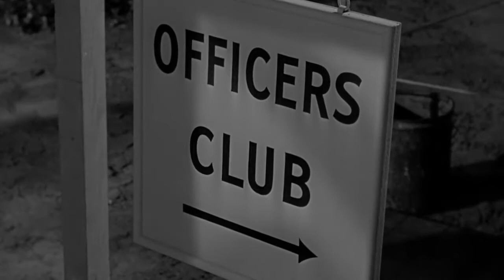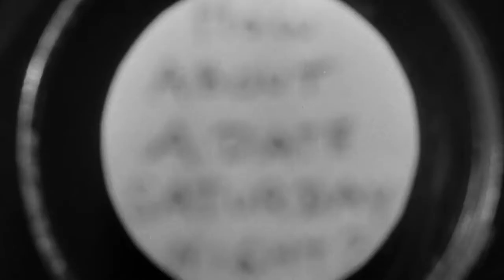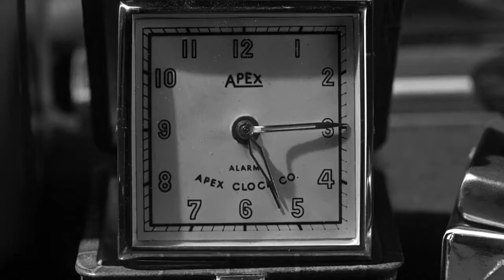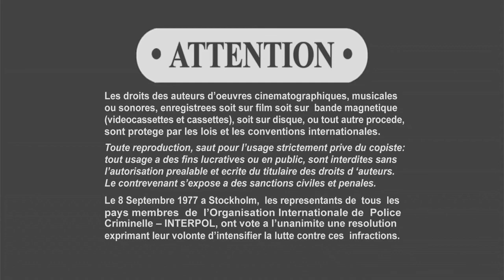Operation Mad Ball 1957 Full Movie Staring Jack Lemmon Ernie Kovacs Kathryn Grant Comedy War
Plot
Following World War II in 1945, at a U.S. Army hospital unit in France, Pvt. Hogan does not believe that a blue-stocking can ever be good-looking. Catching first sight of new arrival nurse Lt. Betty Bixby convinces him otherwise. He picks up her dropped cigarette lighter after putting aside his M-1 rifle. He is seen by security officer Capt. Paul Lock, who admonishes him for doing so while Hogan is standing night guard duty. Lock confines him to quarters preliminary to a court martial. The colonel in charge of the hospital, however, would prefer to keep everything "in the family" and avoid a court martial. He knows it would be bad for camp morale and discipline, their unit being close to being sent back to the U.S. for discharge from the service.

Hogan begins to organize a ball at an off-limits hotel before their unit disbands. This will be to benefit all the camp's nurse officers and his fellow enlisted soldiers (men being men and women being women), in spite of army regulations. Private Hogan temporarily appropriates one of x-ray officer (radiologist) Staff Sergeant Perkins' fluoroscopic images, one with an image of a duodenal ulcer. He brings it to Lieutenant Betty Bixby's attention, unofficially; asking her to treat it surreptitiously, instead of ordering him to sick call, whom he wants to take to the ball. Lieutenant Bixby orders Private Hogan to report to her every two hours, to drink a cup of milk and cream (half and half), to prevent a perforated ulcer. Later, she discovers how Private Hogan falsified having an ulcer, then loses faith in him.

Hogan and Cpl. Bohun go through all sorts of mishaps to make sure that the plan for the secret ball goes ahead. It snowballs into constant wheeling-and-dealing and complex maneuvering by Hogan and soon others of his fellow camp soldiers. As the various details surrounding the ball grow larger and ever more complex, their efforts evolve into a "Mad Ball" that no one will likely ever forget ... if Hogan and his men can carry it off. On their heels every minute, however, is security officer Lock, always sniffing around and on the lookout for the slightest breach of what constitutes his ideas of strict army regulations and military discipline. Along the way, Hogan and his men jump through many hoops to distract Lock. Hogan finally sidelines Lock just before their blowout event happens.

The night of the ball, each soldier is paired with a nurse, except Hogan. He waits for Bixby, hoping that she has forgiven him, but he ends up disappointed, going to the ball without her. When he arrives at the hotel, he sees Bixby sitting with the camp's commanding officer, who has sworn to everyone at the ball to say nothing about what is going on that evening. When Bixby sees Hogan, she takes off her long military coat to reveal a pretty dress, and she shares a first dance with Hogan.

Director
Richard Quine

Writers
Arthur CarterJed HarrisBlake Edwards

Cast
Jack Lemmon as Private Hogan
Ernie Kovacs as Captain Paul Lock
Kathryn Grant as Lieutenant Betty Bixby
Arthur O'Connell as Colonel Rousch
Mickey Rooney as Sergeant Yancy Skibo
Dick York as Corporal Bohun
Jeanne Manet as Madame LaFour
James Darren as Private Widowskas
Roger Smith as Corporal Berryman
Marilyn Hanold as Lieutenant Tweedy
L.Q. Jones as Ozark
William Leslie as Private Grimes
David McMahon as Sergeant Pringle
William Hickey as Private Sampson
Stacy Graham as Lieutenant Rosedale
Bebe Allen as Lieutenant Johnson
Sheridan Comerate as Sergeant Wilson
Dick Crockett as Sergeant McCloskey
Betsy Jones-Moreland as Lieutenant Bushey
Mary Tyler Moore as nurse (uncredited)